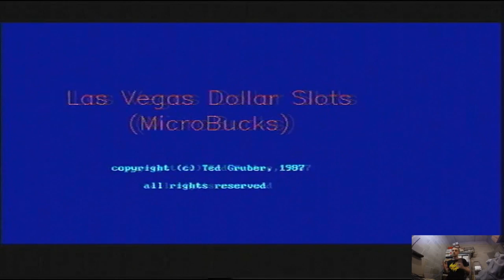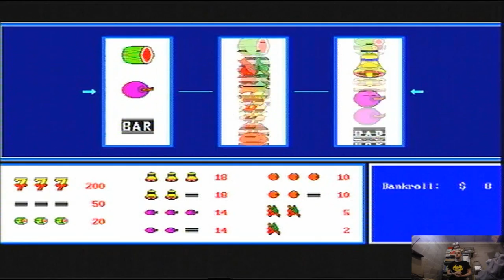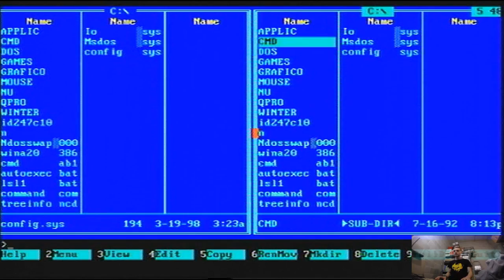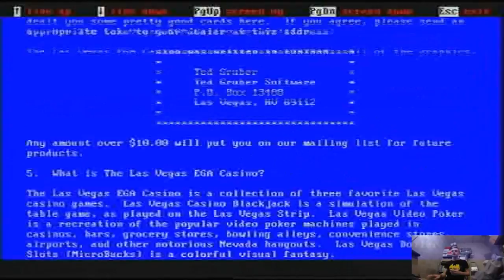gametime - casino dos game